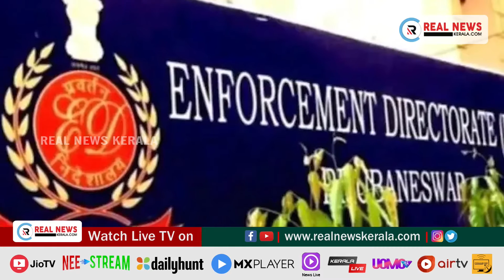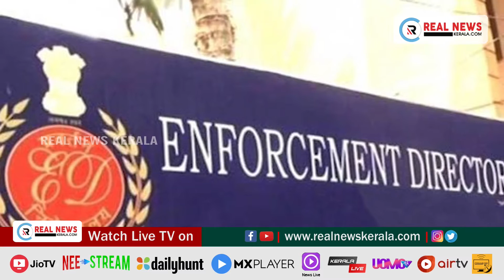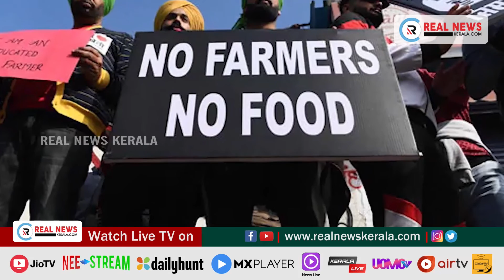ഇന്നത്തെ പ്രധാന വാർത്തകൾ (21.07.2021) | Real News Kerala